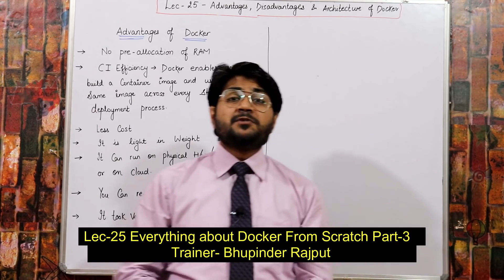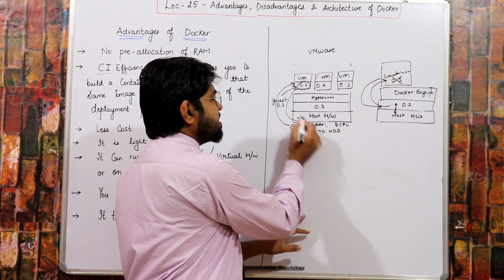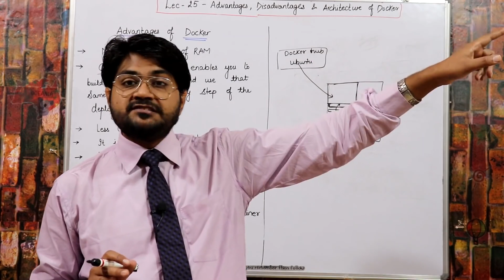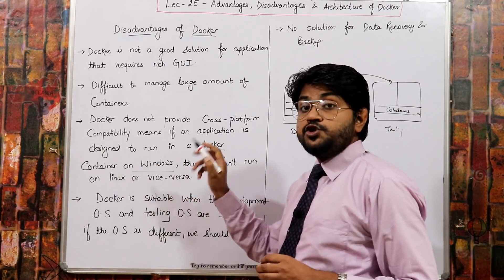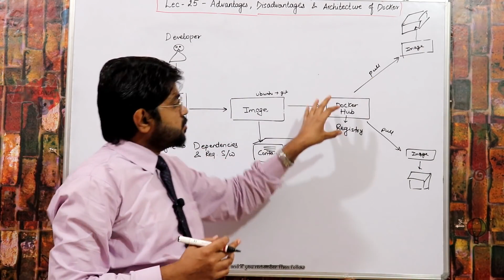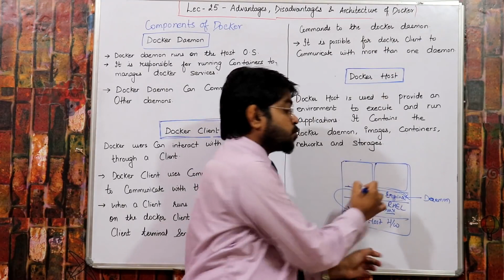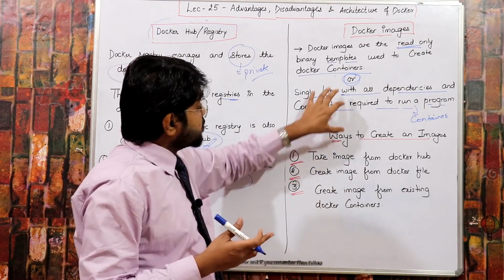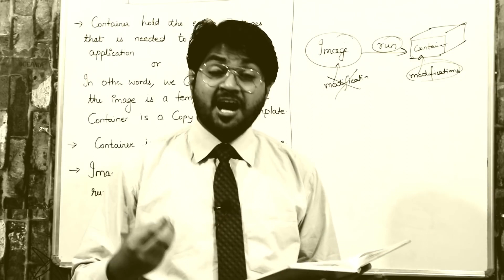Docker Architecture in Hindi - Benefits of Docker containers - Docker Limitations - Devops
In this lecture,i will discuss about Docker Components and its architecture.
In components i discussed Docker client,docker hub,Docker image,docker daemon,docker compose etc.I will also discuss docker advanatges and disadvantages.

 / technicalguftgu

IPv6 Complete Tutorial for beginners Link :

 • IP Version 6 Tuto...

Microsoft Azure Tutorial for beginners in Hindi/Urdu AZ-103 and AZ-900 LINK :

 • Microsoft Azure T...

Cloud computing tutorials For beginners Link :

 • Cloud Computing T...

AWS Solution Architect-Associate complete Tutorials Link :

 • AWS Solution Arch...

 • What are the Pre-...